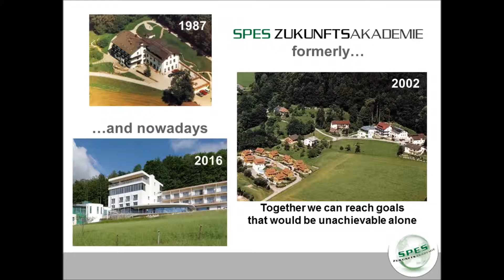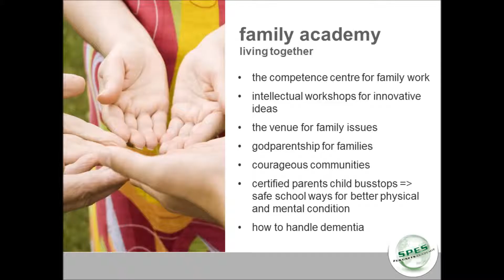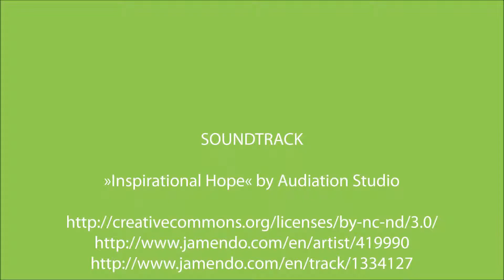spes future academy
SPES ZUKUNFTSAKADEMIE ...building multipliable and sustainable models for a better future together - with meaningfulness and personal responsibility!